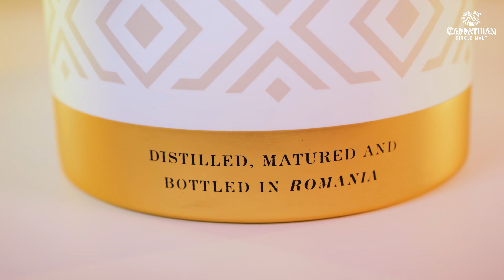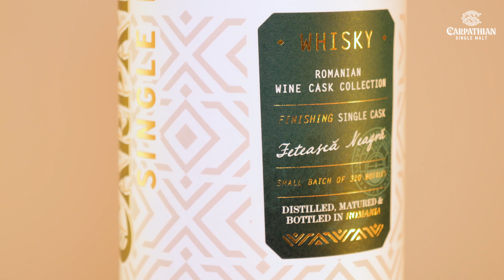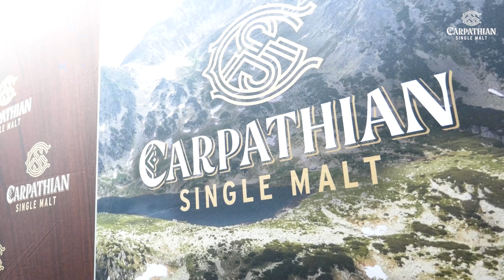Carpathian Single Malt unveiled to the British audience, Speech: Nicholas S. Kass